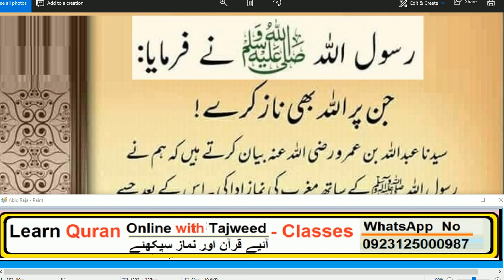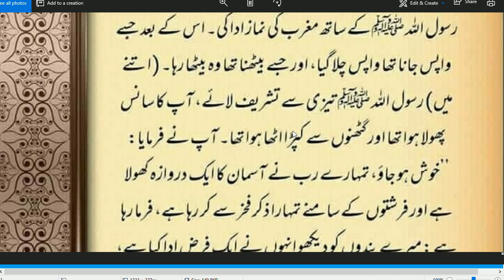HAZRAT MUHAMMAD ﷺ na farmaya// Best Hadees // Allal Bi in logon pr naaz krta hy